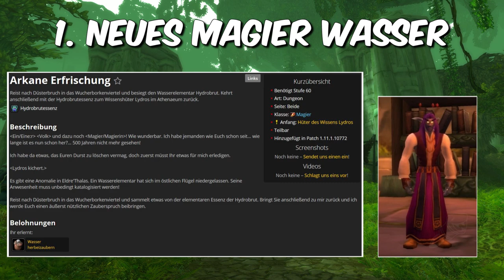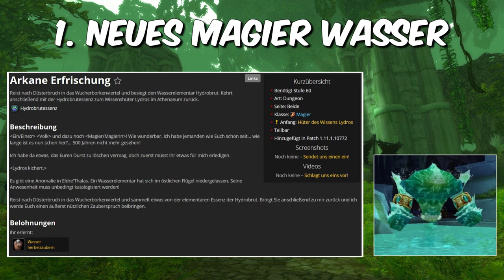8 Fakten über Düsterbruch! Alles was ihr wissen müsst (Epische Quests, BiS Items,...)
In diesem Video stelle ich euch alle Neuerungen welche die neue lvl 60er Instanz Düsterbruch mit sich bringt vor. Das ganze habe ich euch in 8 Fakten zusammengefasst. Ihr findet Guides und allgemein Links zu den besagten Punkten etwas weiter unten in der Videobeschreibung.

Server: Dragons Call
Schaut gerne mal auf ein Murloc Kaffee vorbei :-)

🍺 Die perfekten Geschenke für Geburtstage und Weihnachten:

Warcraft Monopoly
Warcraft Trivial Pursuit
Warcraft Kochbuch
Horde Handtuch
Horde Kaffeebecher
Allianz Lampe
Allianz Kaffeebecher

1. Mage Wasser

2. Pala und Hexer Mount

3. Neue Pre Raid Items

4. Klassen Schmuckstücke

5. Quel Serrar

6. Kopf / Beinverzauberungen

8. World Buffs